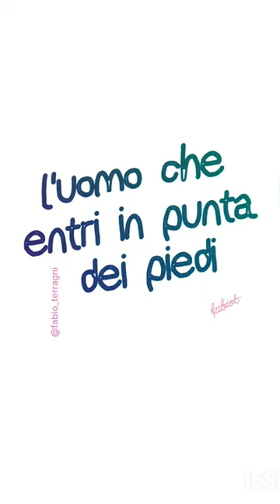l'uomo dei sogni